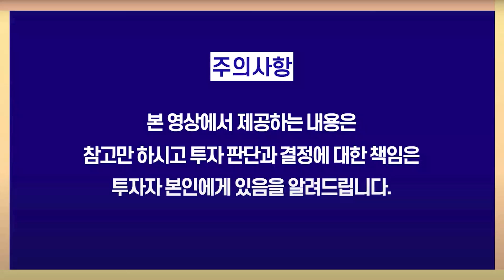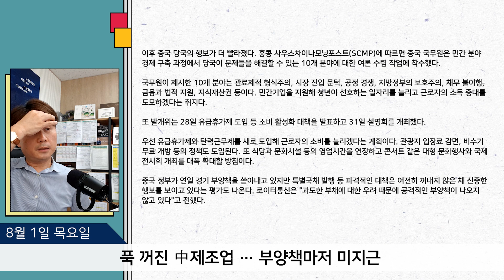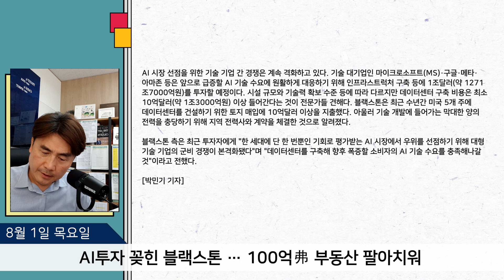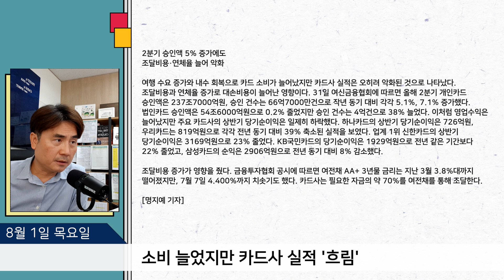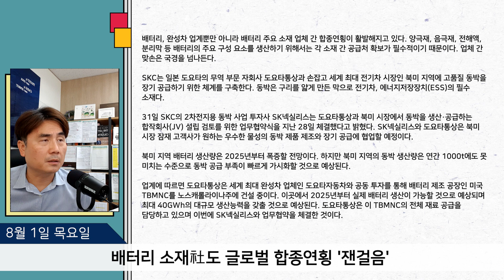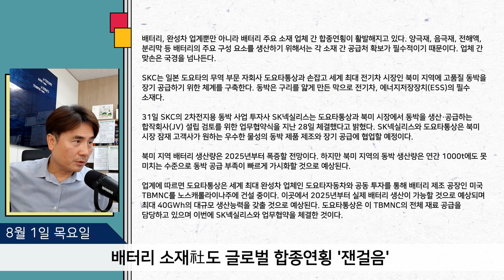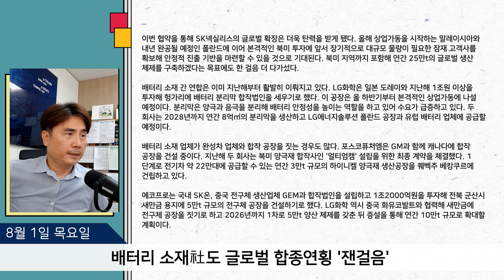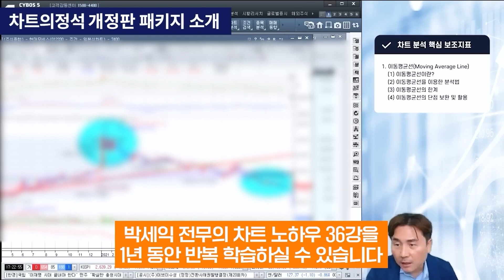세계 최고 규모 사모펀드 AI투자 늘리는 이유는? [박세익 전무의 신문봅시다] (8월 1일)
박세익 전무의 [차트의 정석 개정판] 7월 한정 론칭
* 7월 한정, 단독 강의와 교재를 특별 혜택가로 만나보실 수 있습니다.
* 수강생 대상 특별 교재는 한정 제작으로, 소량의 수량 소진 시 조기마감될 수 있습니다.

00:00 인트로

06:27 푹 꺼진 中제조업 … 부양책마저 미지근
출처 : 매일경제 | 네이버

18:57 AI투자 꽂힌 블랙스톤 … 100억弗 부동산 팔아치워

24:37 소비 늘었지만 카드사 실적 '흐림'

31:44 배터리 소재社도 글로벌 합종연횡 '잰걸음'

39:28 종합상사 먹여살리는 LNG

D램 가격 4개월째 떨어졌지만 … 바닥 보인다